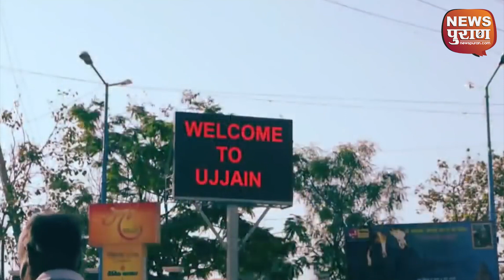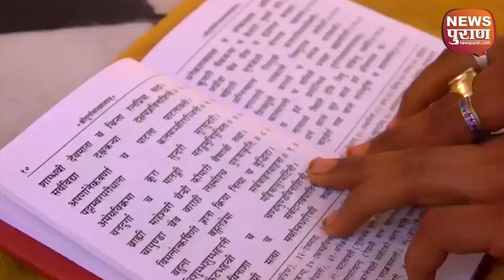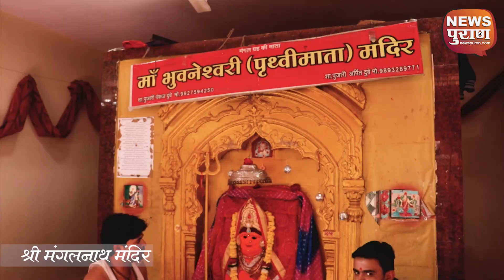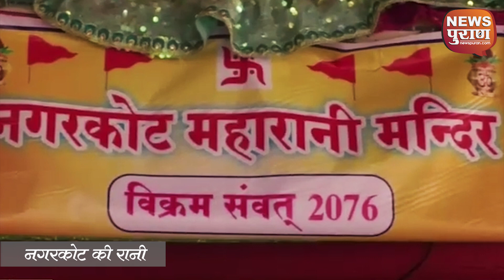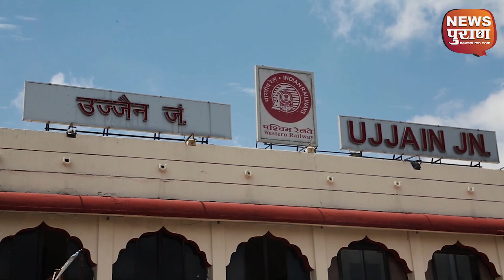घर बैठे करें उज्जैन यात्रा.... Ujjain Darshan | Mahakal Nagri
दोस्तो पुराण यात्रा में आज हम आपको ले चल रहे हैं उज्जैन. watch Best Tourist Attractions in Ujjain

पौराणिक और आध्यात्मिक नगरी उज्जैन
उज्जैनी दर्शन के महत्वपूर्ण स्थल
समय की गणना करने वाली नगरी

भारत के सबसे प्राचीन 7 नगरों में उज्जैन का एक महत्वपूर्ण स्थान है 12 ज्योतिर्लिंगों में कालों के महाकाल यहां विराजते हैं|  यह नगरी प्राचीन समय से कालगणना का केंद्र रही है सम्राट विक्रमादित्य की सिंहासन बत्तीसी भी उज्जैन में ही है मंगल ग्रह का केंद्र बिंदु मंगलनाथ भी उज्जैन में ही विराजे हैं| यह पौराणिक एवं आध्यात्मिक नगरी है|  उज्जैन में महत्वपूर्ण मंदिरों और स्थलों की जानकारी श्रद्धालुओं और पर्यटकों के लिए लाभप्रद रहेगी|
महाभारत में उज्जैन का उल्लेख अवंती राज्य की राजधानी के रूप में किया गया है। इस शहर को शिव की भूमि ओर हिंदुओं के सात पवित्र शहरों में से एक माना जाता है। यह शहर अशोक, वराहमिहिर और ब्रह्मगुप्त जैसी प्रसिद्ध हस्तियों से जुड़ा है। यहां पर श्मशान, ऊषर, क्षेत्र, पीठ और वन- ये 5 विशेष संयोग एक ही स्थल पर उपलब्ध हैं। यह संयोग उज्जैन की महिमा को और भी अधिक गरिमामय बनाता है।

मोक्षदायिनी शिप्रा के तट पर‍ स्थिरत उज्जैन. प्राचीनकाल से ही धर्म, दर्शन, संस्कृति, विद्या और आस्था का केंद्र रहा है। इसी आधार पर यहां कई धार्मिक स्थलों का निर्माण स्वाभाविक रूप से हुआ। हिन्दू धर्म और संस्कृति के पोषक अनेक राजाओं, धर्मगुरुओं और महंतों ने जनसहयोग से इस महातीर्थ को सुंदर और आकर्षक मंदिरों, आराधना स्थलों से श्रृंगारित किया। उज्जैन के प्राचीन मंदिर और पूजा स्थल जहां एक ओर पुरातत्व शास्त्र की बहुमूल्य धरोहर हैं, वहीं दूसरी ओर ये हमारी आस्थाे और विश्वास के आदर्श केंद भी हैं।

Ujjain the city of Mahakaleshwar and it is an important and pious place for the religious peoples who have a strong believe in God. It is known by many different names like Ujjaini, Avantika Puri, Avanti and a lot more. It is also famous for the holy Shipra River and Kumbh Mela held after 12 years at different places. We, Ujjain Tourism welcomes you to city of we welcome you to city of Lord Shiva. It is also a city of Historical Importance as well, who does not know about the majestic king Vikramaditya. And the Lord Krishna had taken his education in Ujjain from the great saint Sandipani.
The Ujjain city and its ujjain temples are so beautiful and sign of wonderful ancient architectural art.

✔✔Also Watch -

Temple of Miracles: श्रीमहाकालेश्वर में बने चमत्कारिक मंदिरों के दर्शन

 महाकालेश्वर की चिता भस्‍म आरती का राज़?

Ujjain के एक राजा... जिसे पत्नी की  बेवफाई ने बनाया महायोगी:  STORY OF BHARATHARI